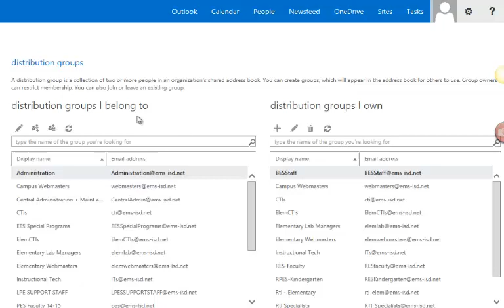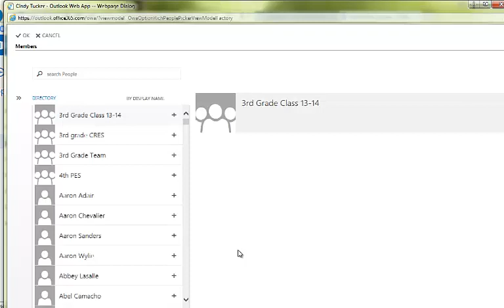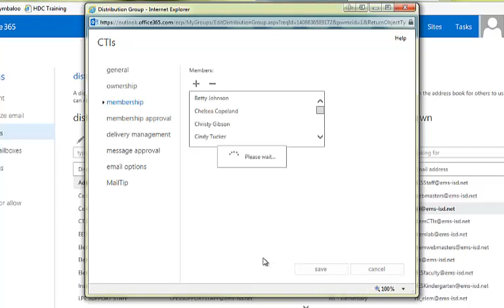Editing a Public Distribution Group in Office 365